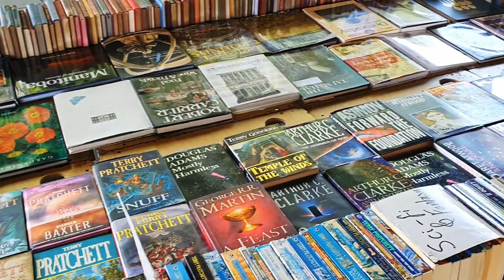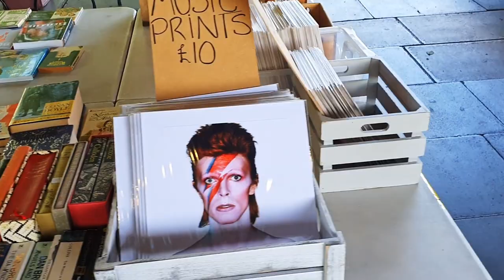London reopening 2020 | Walking from Millennium Bridge to London Eye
This London walking tour starts from Peter's Hill London (originally known as St. Peter's Steps) is a pedestrian walkway leading up to the Thames from St. Paul's Cathedral. After that we cross the Millennium bridge which links Bankside with the City of London. It is officially known as the London Millennium Footbridge and it is a steel suspension bridge for pedestrians crossing the River Thames in London. It reveals the City of London skyline. Then we walk on the South Bank to London Eye via the Thames path.

All shops in England are now allowed to open, but with strict safety measures.

🏛️ 3D Aerial Flyover Views 🏛️
📍 City of London Skyline 0:3:16
📍 London Eye 0:28:46

📍  Peter's Hill London
📍 St. Paul's Cathedral
📍 Millennium bridge
📍 River Thames
📍 City of London Skyline view
📍 South Bank
📍 London Eye

⭐ London Travel Guides ⭐
📚 Rick Steves London 2020 (Travel Guide)
📚 Lonely Planet Best of London 2020 (Best of City)

⭐ London Walking Tour Guides ⭐
📚 Walking London,Thirty Original Walks
📚 City Walks London: 50 Adventures on Foot City Walks

⭐ Great Britain Travel Guides ⭐
📚 Lonely Planet Great Britain (Country Guide)
📚 Lonely Planet Great Britain‘s Best Trips (Trips Country)

Join me for a virtual walking tour and see the streets of London, the UK and Europe.

💌 Support me
If you are enjoying my content, please support me.

🧭 Recommended Travel Guide Books 🧭